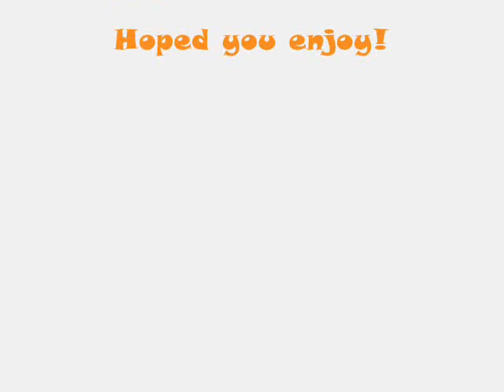BLEACH Characters Then and Now